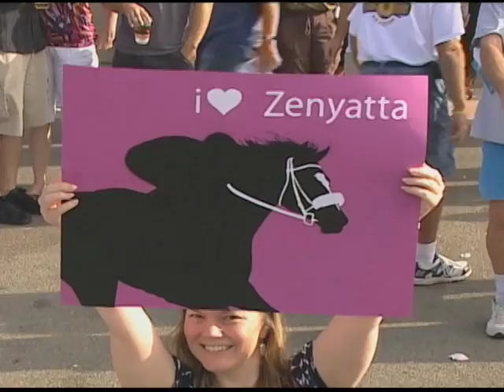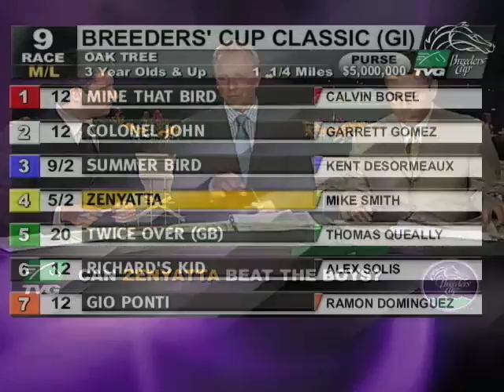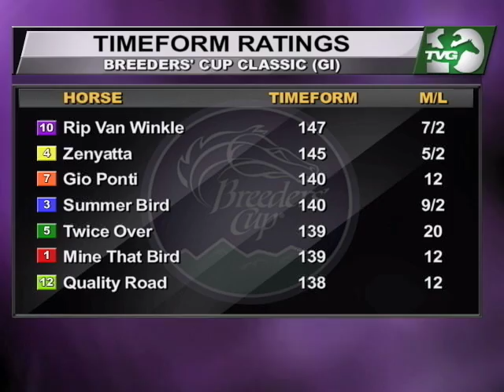Breeders' Cup Saturday Preview Part 1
TVG's Breeders' Cup Saturday Preview Show Part 1